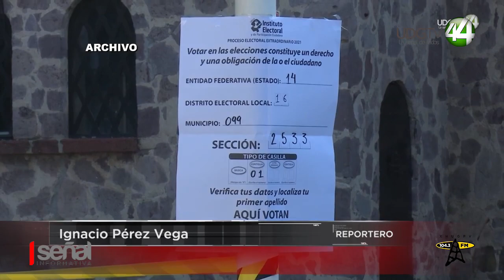Insiste el PRI Jalisco que, si el IEPC no reimprimen boletas para votar, pedirá que se anule.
Insiste el PRI Jalisco que, si el IEPC no reimprimen boletas para votar en Vallarta, pedirá que se anule la elección